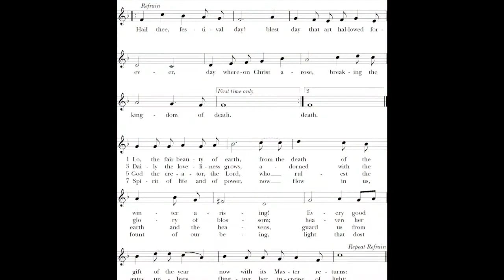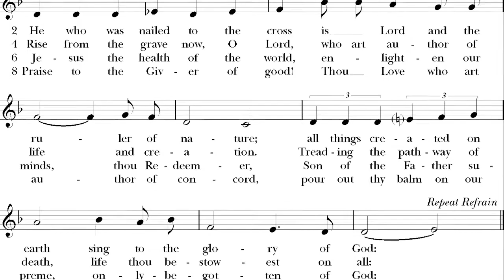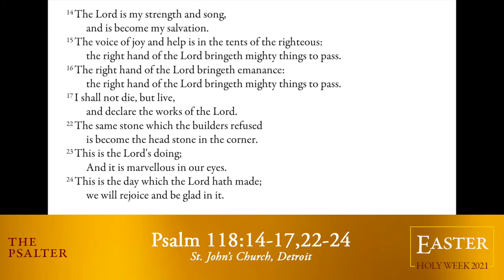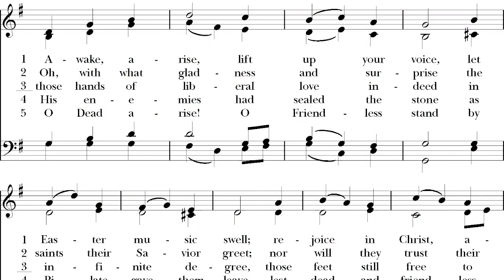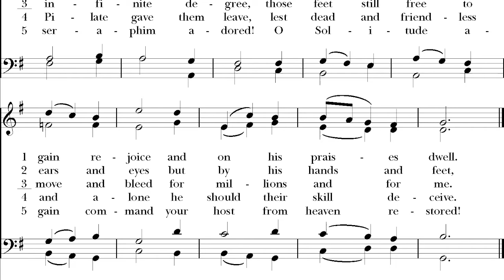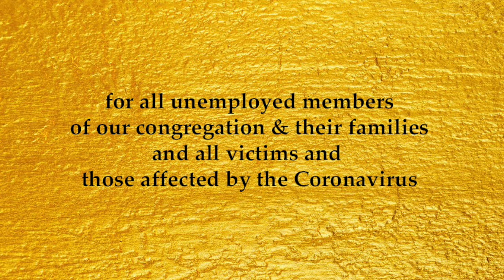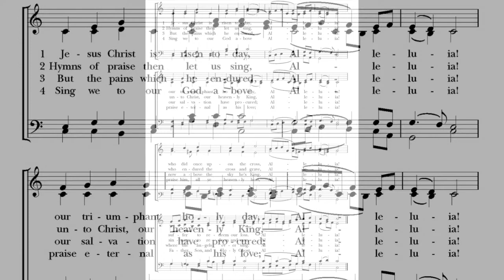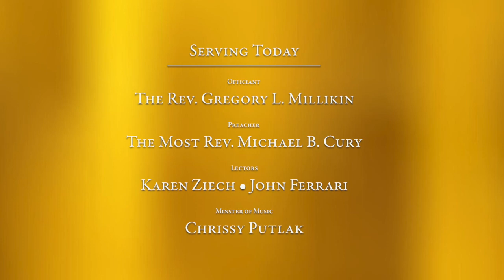Easter Day • April 4, 2021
Easter Sunday Day
The Feast of the Resurrection
April 4, 2021
10:00am Online Worship